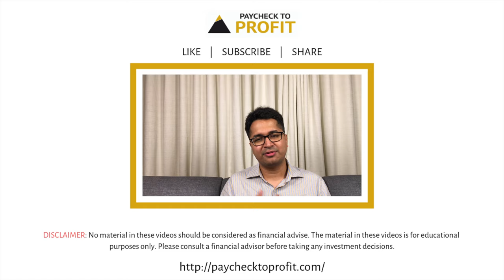What is fundamental analysis? | Hindi | Manish Ahuja | Paycheck to Profit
Have you ever heard/read the term "Fundamental Analysis", but didn't know what it means? (क्या आपने कभी "मौलिक विश्लेषण" शब्द को सुना / पढ़ा है, लेकिन इसका मतलब नहीं पता है?)

Watch today's video to get answer to this question. (इस सवाल का जवाब पाने के लिए आज का वीडियो देखें।)